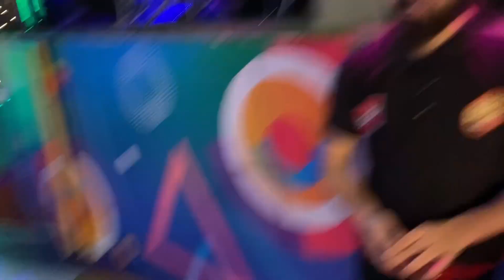Imran Waheed Ne Mera Channel Hack Karlia😱| Audience Me Dono Behne Twins Nkli 😂 Ramazan League Day7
Hello Everyone..

Imran Waheed Ne Mera Channel Hack Karlia😱| Audience Me Dono Behne Twins Nkli 😂 Ramazan League Day 7.. Game Show Me Hui Aj Audience Se Baat | Akhir Me Jeet Hui Tiktokers Kay Nam 😍